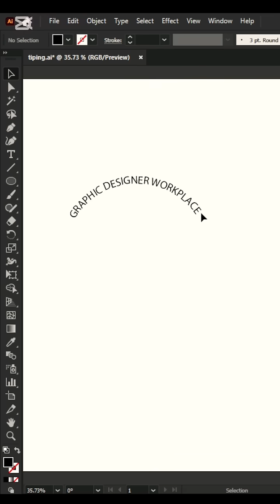"How to Curve Text in Illustrator | Easy Tutorial"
"In this short tutorial, learn how to curve text in Adobe Illustrator quickly and easily. Perfect for beginners who want to create stylish and professional designs.